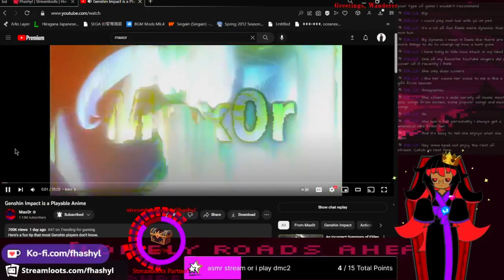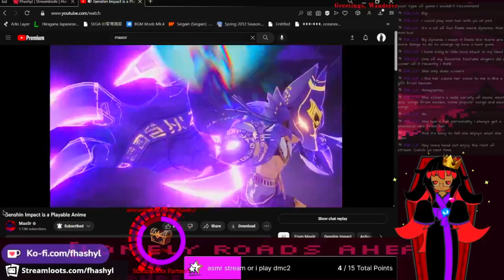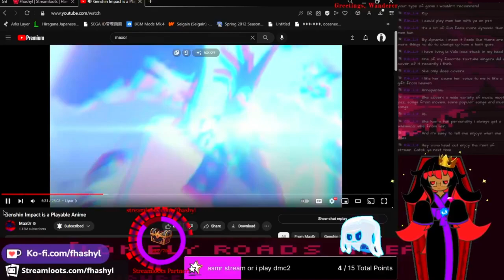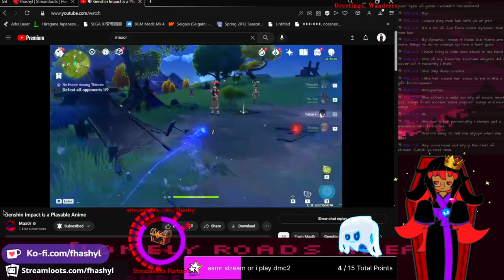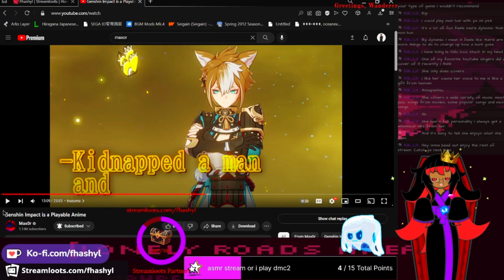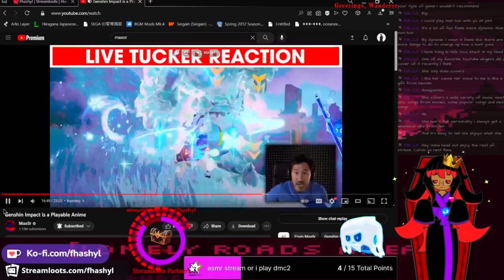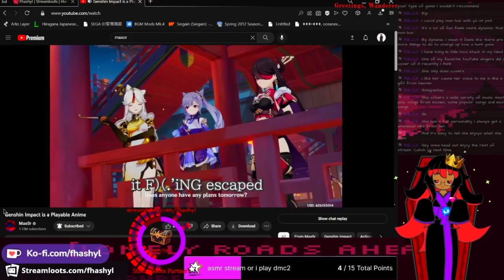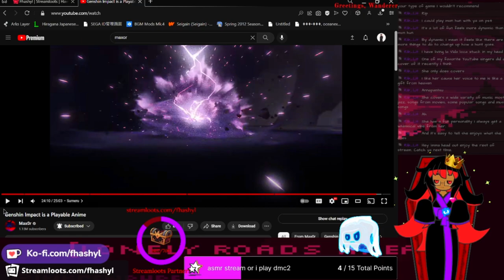Fhashyl Reacts to Genshin Impact Is A Playable Anime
This was an absolute treat to react to and it feels good to be up to date with Max0r's videos.